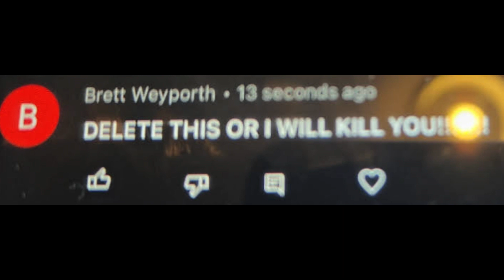Exposing @Brett Weyporth (can't tag) for sending @StumpsvilleTV a death threat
Bruh, death threats are so cold blooded!